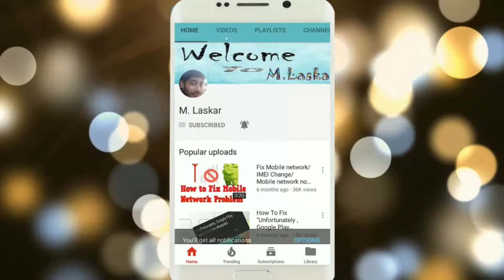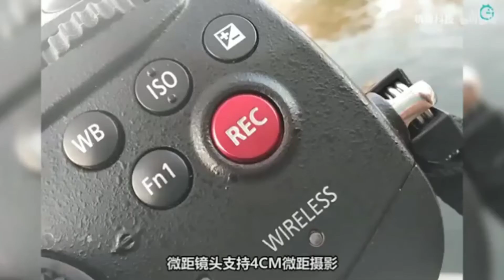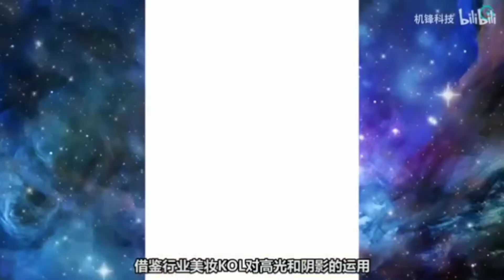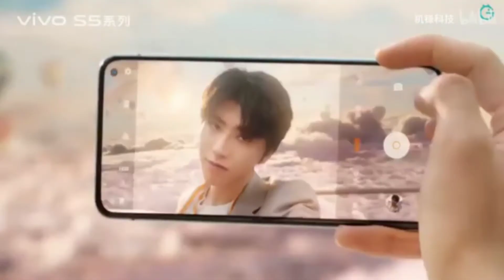Vivo S5 Camera Test..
Vivo S5...